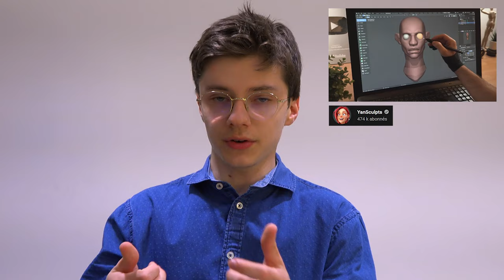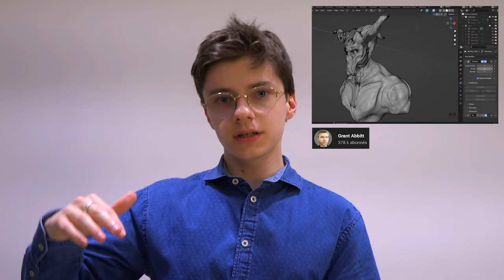FAIRE UN COURT MÉTRAGE D'ANIMATION TOUT SEUL #1 Comment faire une tête sur blender et zbrush ?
Vous allez m'accompagner dans la réalisation de mon court métrage !
Ici nous allons voir Comment j'ai fait une tête sur blender et zbrush.

J'espère que cette courte vidéo te donne envie de suivre cette aventure !
Celle-ci sera découpé en petits épisodes. Ca te permettra de savoir concrètement quelles sont les étapes et les galères rencontrées lorsque tu produis seul une animation 3D.  d'animation 3D !

🔥 INFORMATIONS 🔥

Sur la chaîne on parle aussi :
cursus, des épreuves au bacstd2a, des concours d'entrée, des stages, des opportunités pro et aussi de l'actualité de ce milieu !

Rajouté à cela des tutos pour que tu sois paré à fond !

Arts appliqués
Design
FAIRE UN COURT MÉTRAGE D'ANIMATION TOUT SEUL #1 Sculpter une tête sur zbrush et blender